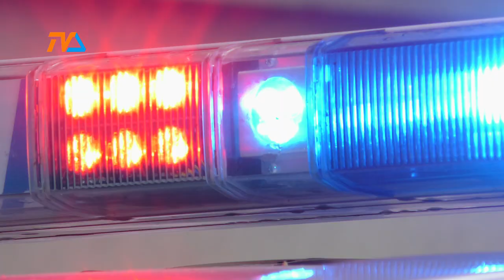Posiedzą? |TV SUWAŁKI